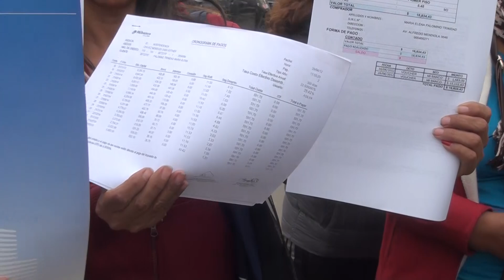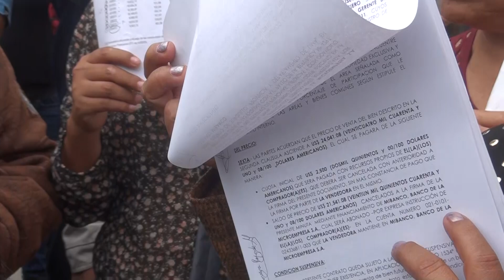MÁS DE 500 PERSONAS FUERON ESTAFADOS POR EMPRESARIO EN LOS OLIVOS